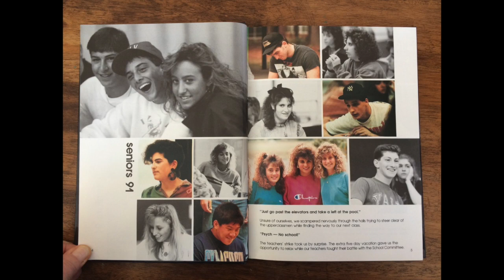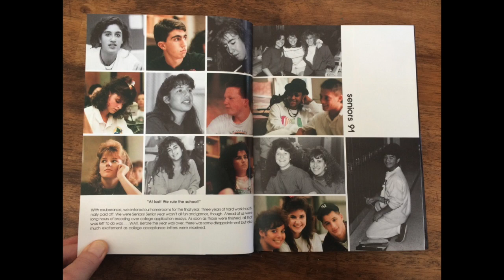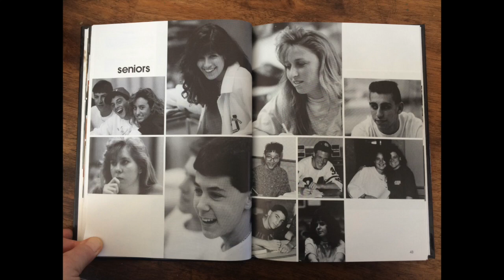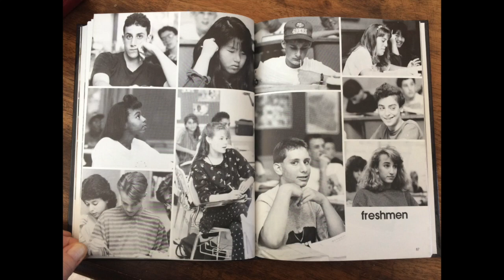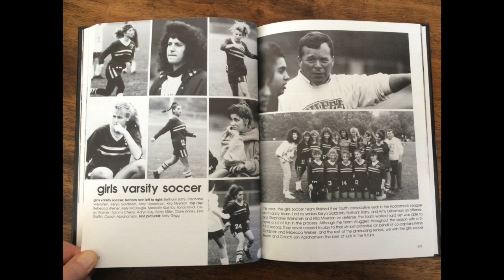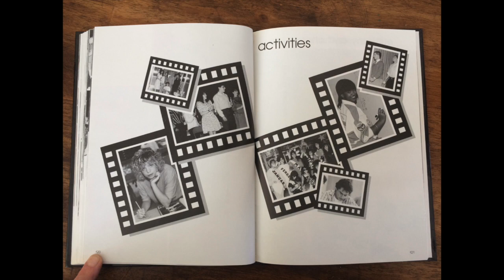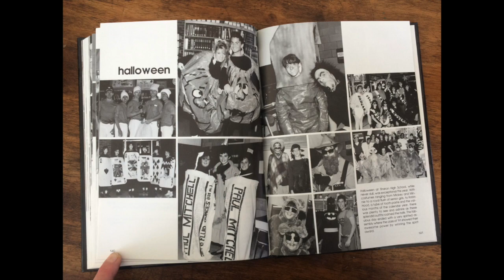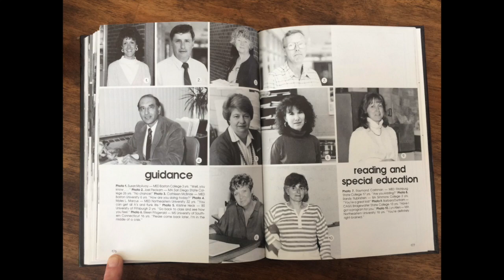Sharon High School 1991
This is a slideshow of a Sharon High School yearbook from 1991.
Accompanied by music from: Brian Adams, Paul Adbul, and Extreme.
Thank you Sharon High School and Sharon Historical Society.